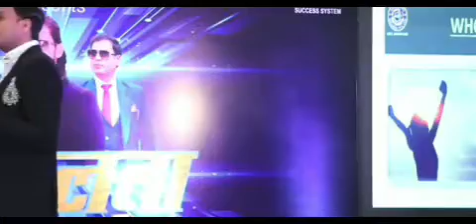खुद पर विश्वास करो || Believe in yourself || Direct Selling Tranning by Shiv Kumar Sir || AWPL